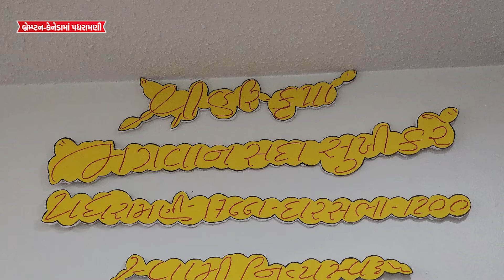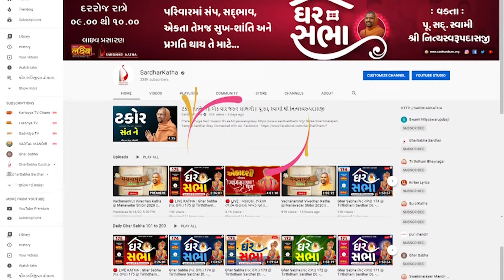Brampton-Canada Padharamani || 07-05-2024 || બ્રેમ્પ્ટન-કેનેડામાં પધરામણી || Swami Nityaswarupdasji